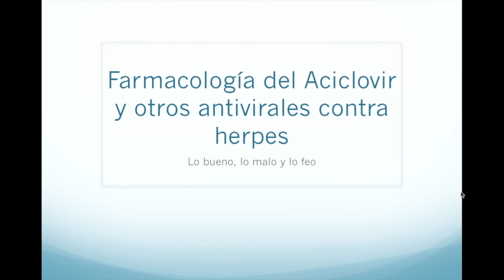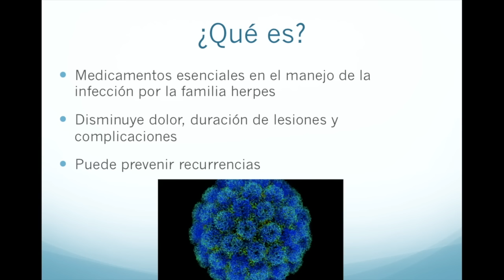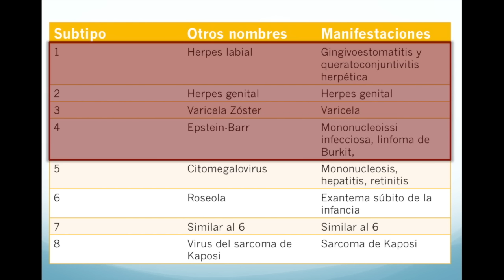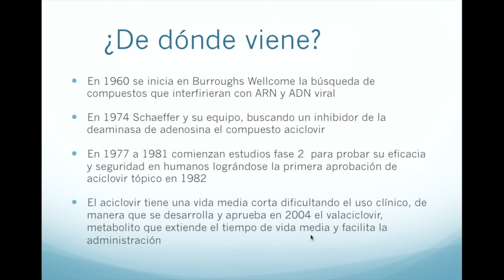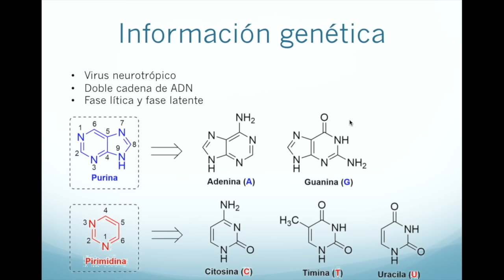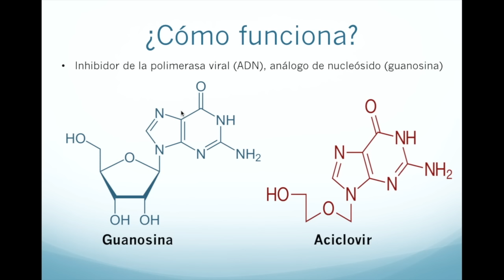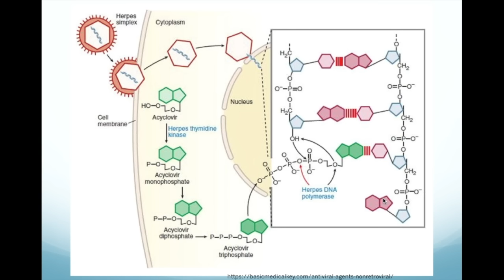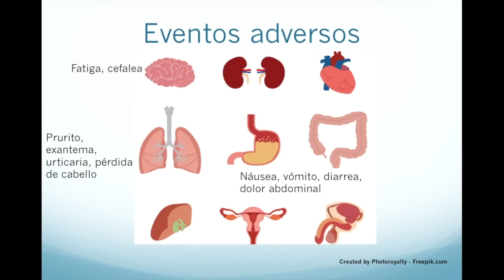Farmacología del aciclovir y el herpes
En el video de hoy revisamos la farmacología del aciclovir, el valaciclovir y el ganciclovir, medicamentos usados para el tratamiento del herpes, la varicela, el herpes zoster y la encefalitis por herpes.
Revisamos el mecanismo de acción, las dosis, los eventos adversos y el uso general que se le debe dar a estos fármacos.